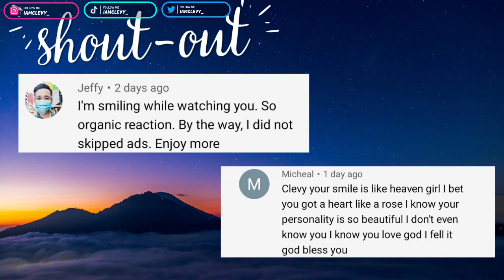Madame - Il bene nel male | Sanremo 2023 Reaction!🇮🇹